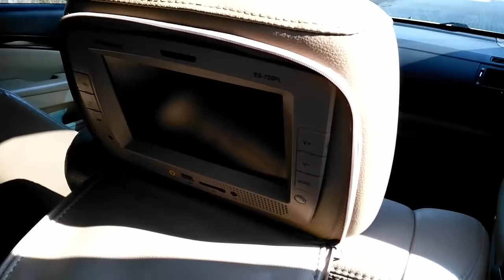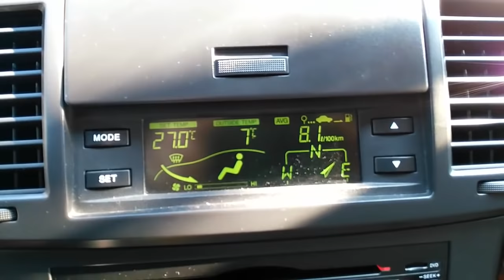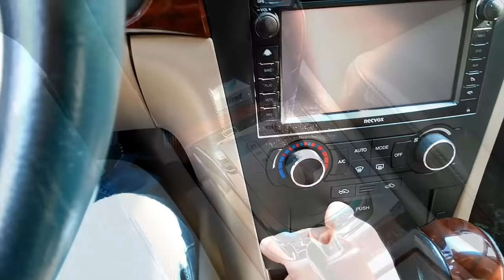CHEVROLET EPICA TANITIM - Epica reviews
Merhaba arkadaşlar bu videoda ülkemizde pek tutulmayan ama bir o kadar da konforlu ve sağlam araçlardan biri olan Chevrolet epicayi tanıtmaya çalışacağım.amacim bu araca niyetlenipde kararsız kalan arkadaşlara yardımcı olmak. İlk defa araç tanıtacağım için umarım eksiklerimi ve acemiliği mazur görürsünüz. İyi seyirler..